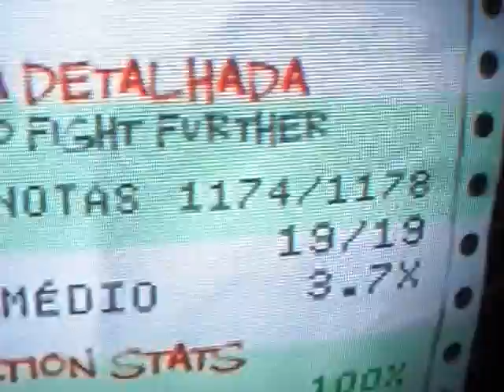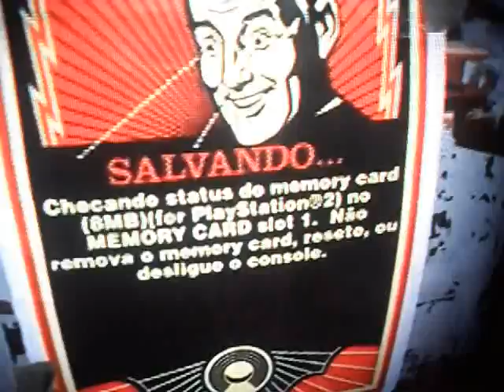Guitar hero 2 god those who fight further-black mages (by caue)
FINAL FANTASY 7,pra quem ja jogou esse jogo classico no playstation 1,concerteza vai lembra dessa musica,(ta um pouquinha modificada).

(by google translate PT BR - ENG) FINAL FANTASY 7, for those who already played the game in classic playstation 1, will surely remember this song, (ta slightly modified).